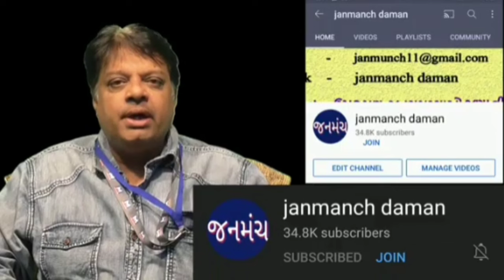દમણ દીવની પ્રજા બે ભાગમાં વેચાઈ ગઈ હોય એવું પ્રતીત થઈ રહ્યું છે